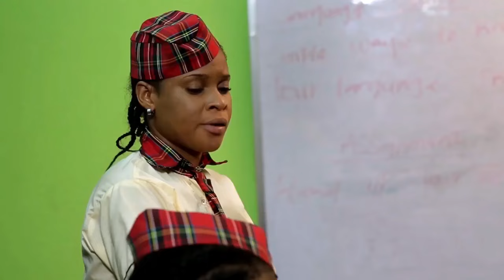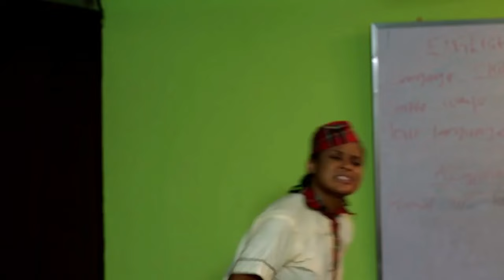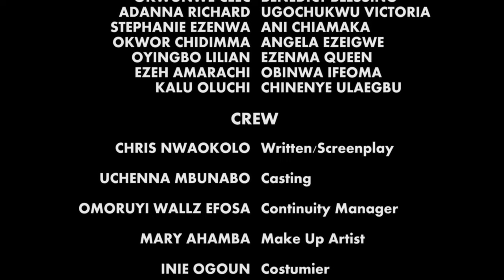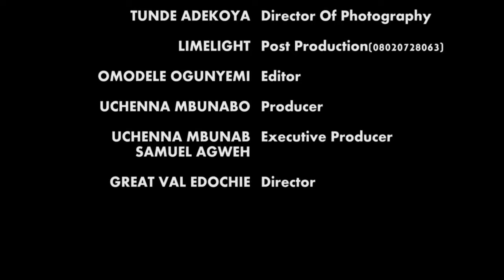pv part 1 - NIGERIAN MOVIES